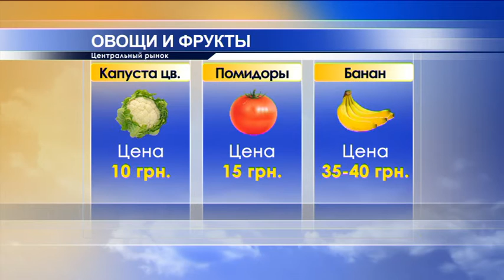Всё о ценах. Рынок "Центральный" 5 июля 2016. Овидиополь